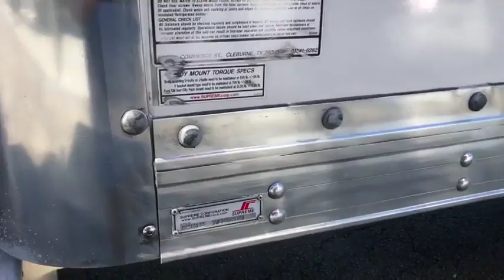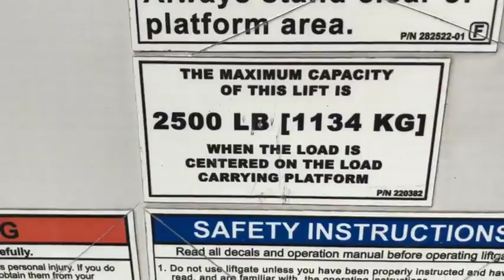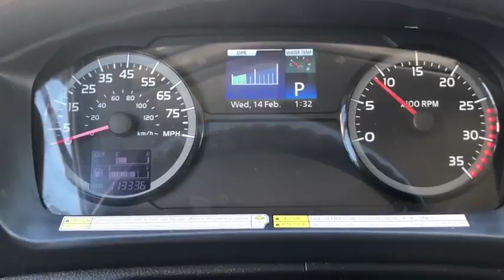2015 HINO 268 For Sale